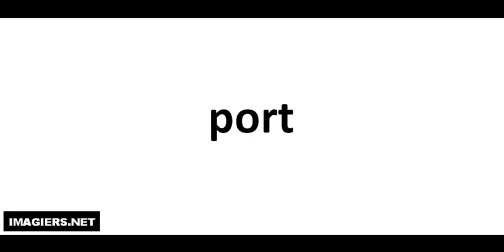Aprende a Pronunciar el Francés = port